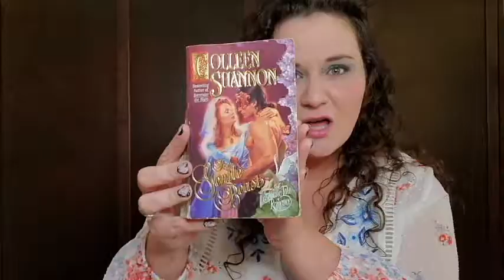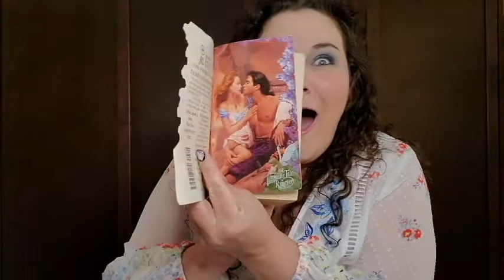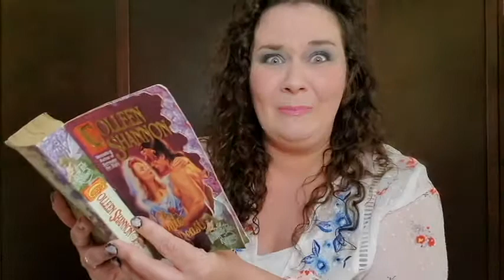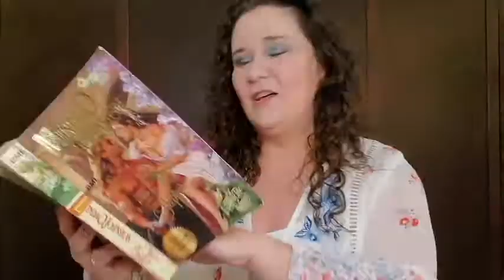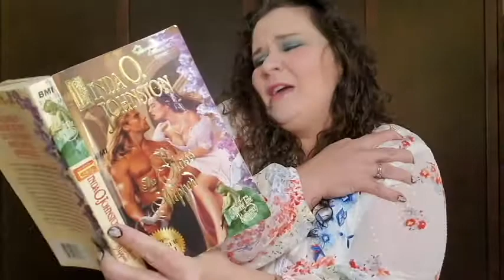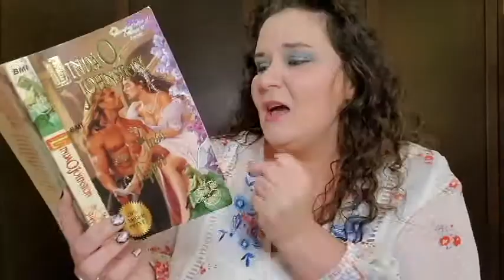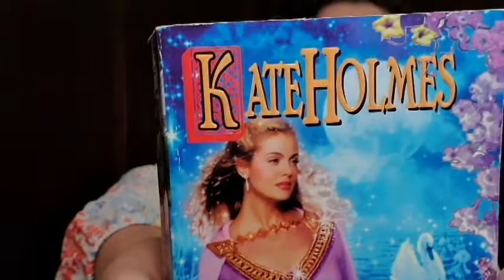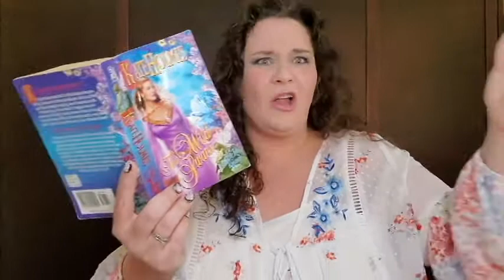Ridiculously Romantic: Volume 2 (Fun with Romance Novels)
Romance novels can be great fun! "Dramatic" readings of the back cover descriptions, and inside excerpts, of three romance novels...

The Gentle Beast by Colleen Shannon
The Glass Slipper by Linda O. Johnston
The Wild Swans by Kate Holmes